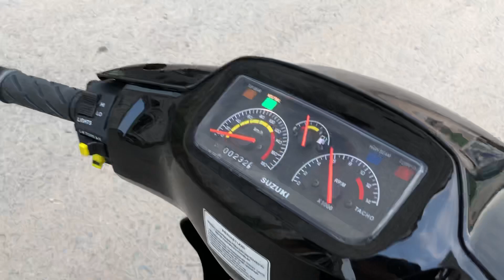Satria 2000 tím đen F125-id60 ( màu cực chất)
♨️Satria2000
F125- id60 ( gtdd)
Full 120 lòng lửa ic + bxc nhập
👉Lòng cost 1 lên 2
👉 bxc nhập indo ngọt ngào
Bao ae tess tại chỗ
Giá: 34tr500
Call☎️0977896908